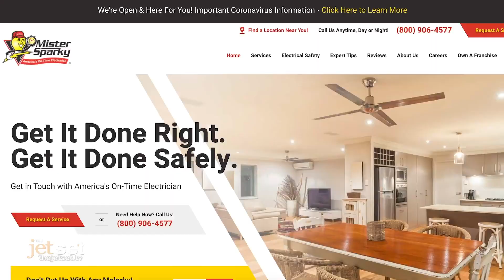Home Maintenance Tips for the Winter: How to Know if You Need to Call an Expert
Last year spending on home improvements and repairs grew to nearly $420 billion but if you're not an expert in DIY home maintenance, knowing where to look and knowing what to look for can be difficult. So, how do your know when it may be time to call in the real experts? Joining us to discuss is Mark Dawson - Chief Operating Officer of One Hour Heating & Air Conditioning, Benjamin Franklin Plumbing and Mister Sparky Electric.